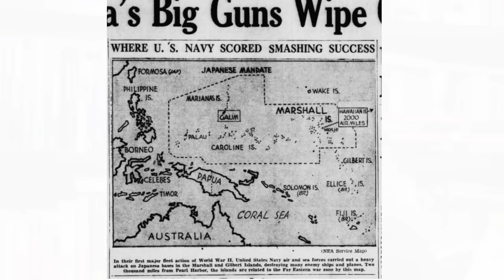Cleo Paskal: China’s Pacific Campaign: Preserving U.S. Interests in the Indo-Pacific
Cleo Paskal is a non-resident senior fellow at FDD focusing on the Indo-Pacific region. Cleo works with academia, government, the defense community and others in order to better understand, explain, anticipate and resolve today’s complex challenges. She is particularly interested in the strategic implications of the intersection of geopolitical, geoeconomic, and geophysical change.

Cleo has briefed government departments of the United States, United Kingdom, the European Union, India and many others. She has lectured at, among many others, the US Army War College, Center for Homeland Defense & Security (Naval Postgraduate School, Monterey), Inter-American Defence Board (D.C.), the Royal College of Defence Studies (UK), the National Defence College (India), Centre for National Security Studies (Canadian Forces College), and the National Defence College (Oman). She participates in closed-door meetings with defense, intelligence, national security, and non-government experts who engage in strategic level, unclassified dialogue and research to better anticipate transnational threats.

Cleo is widely published and a regular media commentator. Her books include the award-winning Global Warring: How Environmental, Economic, and Political Crises Will Redraw the World Map and the best-selling Spielball Erde. Recent academic book chapters and research papers include: “Is New Zealand Creating Global Disruptions” (The Law of the Jungle: How Can New Zealand Navigate Global Disruptions); “India: The Challenge of Reform” (CÉRIUM); “The Modi Phenomenon: Rebooting Indian Foreign Policy” (The Modi Doctrine: New Paradigms in India’s Foreign Policy); and “The ‘Three Geos'” (Geopolitics of the Indo-Pacific). In addition, she has contributed chapters to academic books published by Elgar, Routledge and many others and was the Guest Curator/Editor of the influential East-West Center (D.C.) series Oceania in 2018.

In the popular media, Cleo has contributed to The Diplomat, The World Today, The Telegraph (UK), The Independent (UK), South China Morning Post, BBC radio, Australian Financial Review, New Zealand Herald, and Times of India, among many others. She is regularly interviewed by US and international media, including the John Batchelor Show. She is currently North America Special Correspondent for the Sunday Guardian (India).